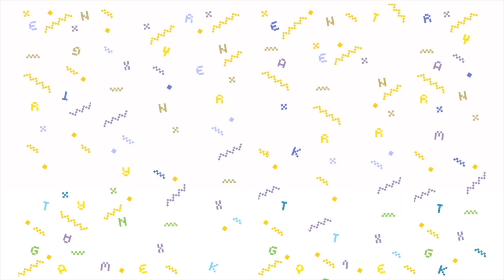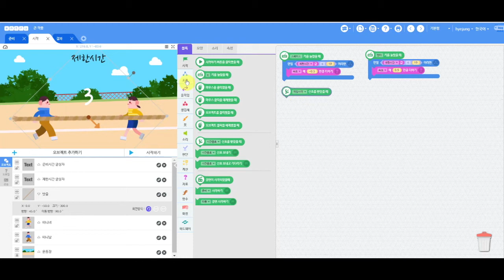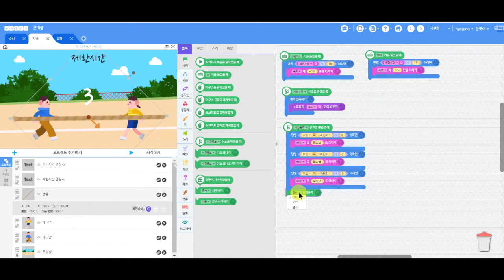[엔트리 게임 제작 무작정 따라하기] 12장 4강